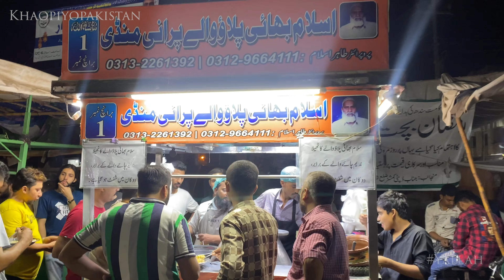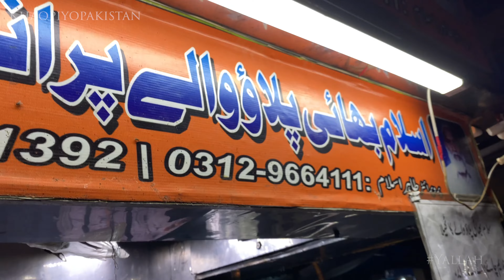PIB Aslam bhai Beef Pulao | Bhora Kalejee | Cafe Noor Tarka Daal | food Street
You can also share it if you liked that would be awesome